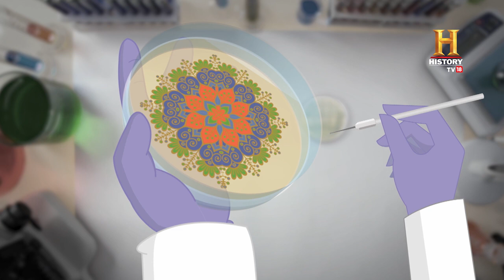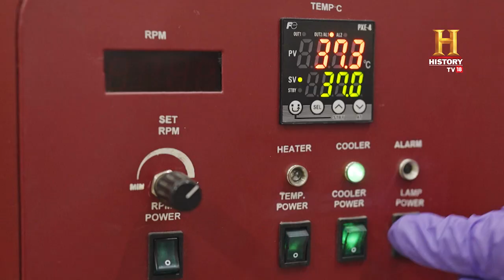He makes the deadliest art known to man! OMGIndia S08E07 Story 2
Balaram Khamari from Balangir, Orissa, combined his passion for art and science at the Sri Sathya Sai Institute in Andhra Pradesh. Skilled in sketching and digital art, he excelled in streaking – isolating bacterial colonies, which inspired him to create 'Agar Art'. Using microorganisms' natural colors, he forms living, evolving art. His "Microbial Peacock" won second place in the 2020 American Society for Microbiology’s Agar Art Contest. Despite its beauty, this art form, involving pathogenic bacteria, isn't suitable for home due to contamination risks. Balaram uniquely blends art with scientific research.

[Partnership] बैक्टीरिया का नाम सुनते ही आपको इम्युनिटी और इंफेक्शन याद आते हैं ? मिलिए आंध्र प्रदेश के इस बायोलॉजिस्ट से जो लाइव बैक्टीरिया से अविश्वसनीय आर्ट बनाते हैं। 🦠🧫🔬 OMGIndia OMGHindi OMGSeason8 @byjusclasses